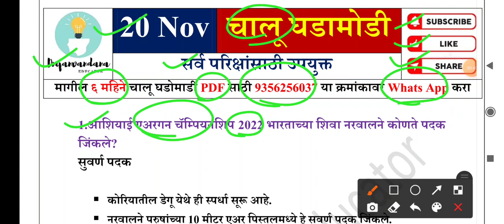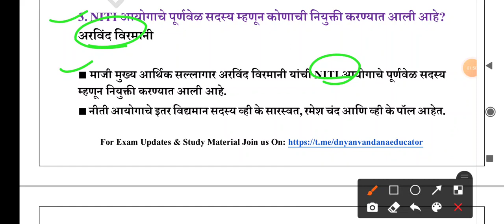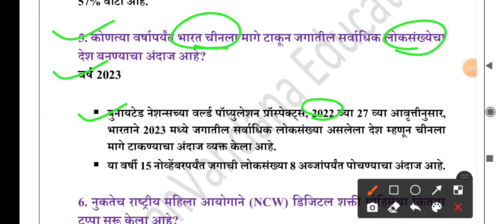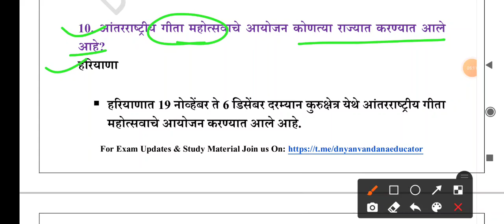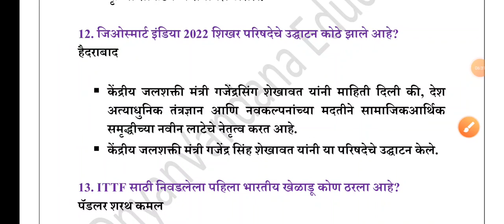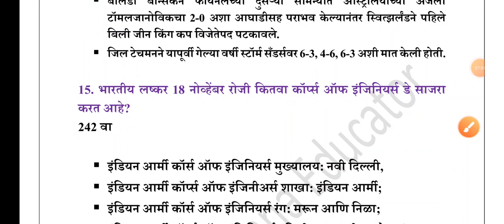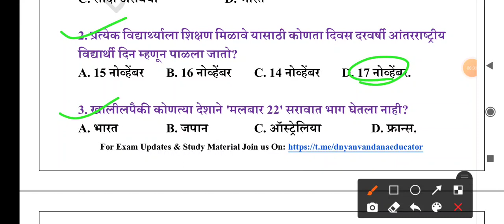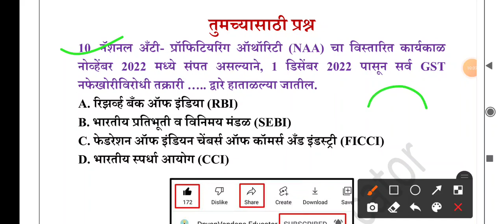20 nov 22 | current affairs 2022 | chalu ghadamodi 2022 | daily current affairs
20 nov 22 | current affairs 2022 | chalu ghadamodi 2022 | daily current affairs | current affairs

1) स्पर्धा परिक्षा तयारी व नवीन MPSC, Job Updates व ITI Instructor CBT-2 Test pdf साठी खालील चॅनेल जॉईन करा 👇

2) ज्या विद्यार्थ्यांना खालील परीक्षेसाठी Test Series हवी असेल त्यांनी 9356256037 या क्रमांकावर Whats App msg करावे

3) दैनंदिन चालू घडामोडी प्रश्नाचा सराव व या विडिओ ची PDF File हवी असल्यास खालील telegram चॅनेल जॉईन करा 👇

1. Boya Mic
2. Mobile
3. Tripod Stand

-ज्ञावंदना Educator